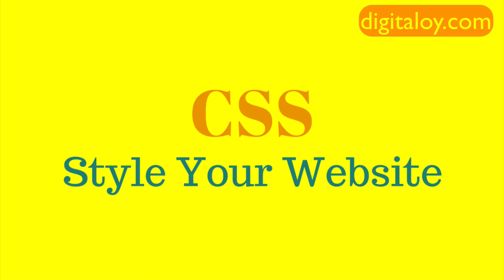Digitaloy - CSS কোর্স introduction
ওয়েব ডেভেলপমেন্ট শেখার জন্য CSS জরুরি।  ফ্রীলান্সিং কাজ পাওয়া যায় freelancer.com, odesk.com, fiverr.com এ। এই কোর্স এ বেসিক ডেভেলাপমেন্ট এর পাশাপাশি অনুশীলন ও করব।